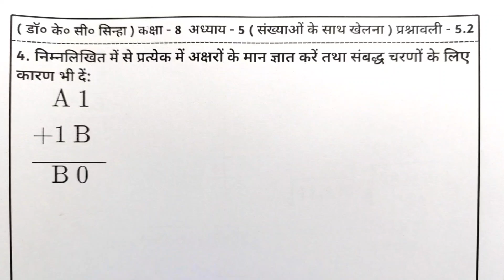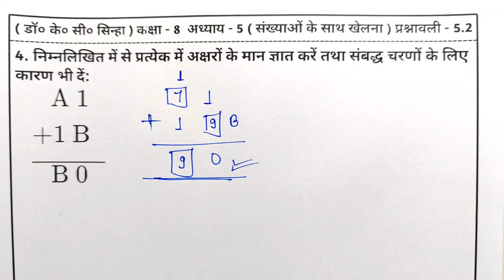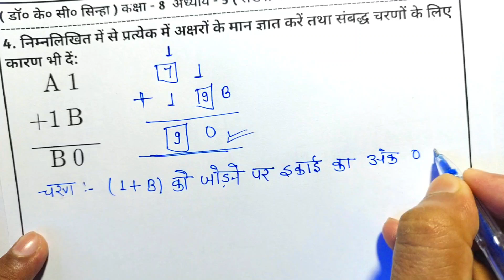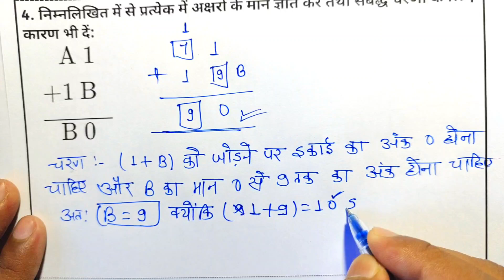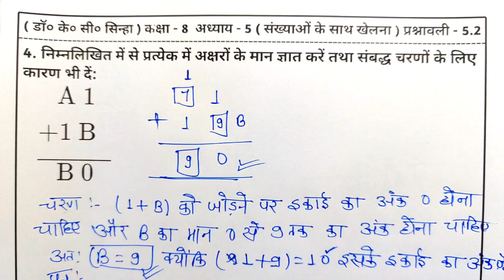Kc Sinha Class 8th Maths Ex - 5.2 Q4 | Class 8th Maths Kc Sinha Solutions | Playing With Numbers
About this video:-
1. Class 8th Maths Kc Sinha Ex - 5.2
2. Kc sinha math class 8 chapter 5.2 Complete Solution
3. Sankhyaon ke sath khelna
4. Playing with Numbers
5. Kc sinha chapter 5 solution
6. Kc sinha 8 math solution
7. Kc sinha class 8 math solution
8. Kc sinha ex 5.2 solution
9. Kc sinha math class 8 chapter 5.2
10. kc shina class 8th
11.kc shina class 8th maths chapter 5

Related Content:
💠Class 8th KC Sinha math solution
💠kc sinha maths class 8th solution chapter5
💠class 8th maths solution chapter5
💠kc sinha solution class 8th maths
💠class 8 kc sinha solution of maths chapter5